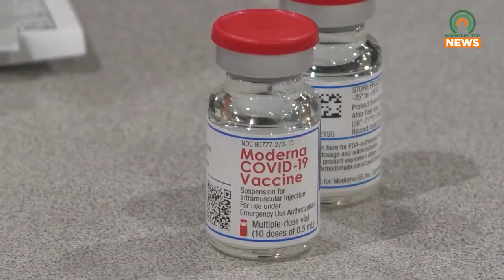Back-to-School Health Fair and School Supply Giveaway Comes to Phelps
To help ensure kids go back to school with what they need in addition to being in good health, Anthem Medicaid has teamed up with Phelps Elementary for a back-to-school health fair on August 10th.